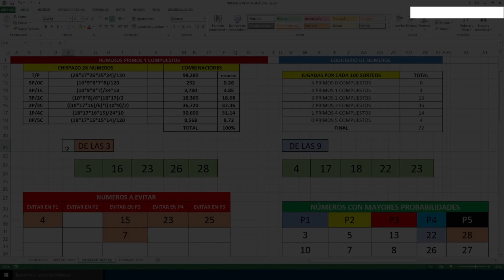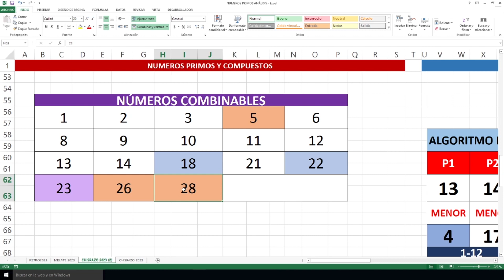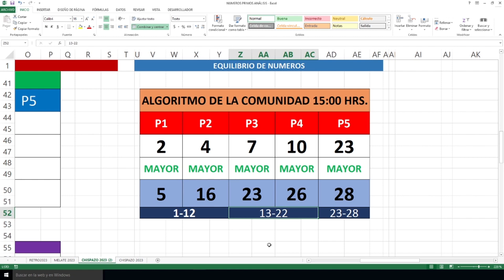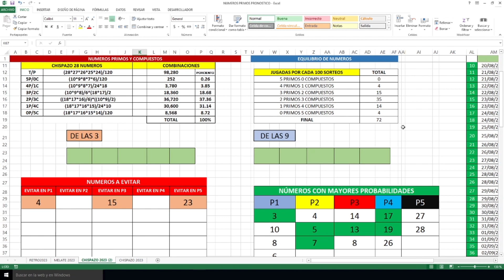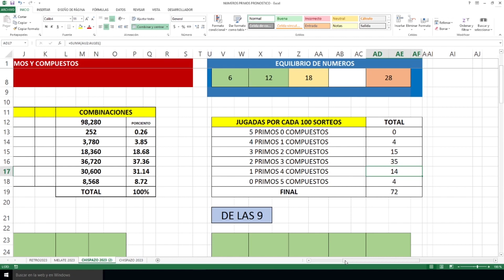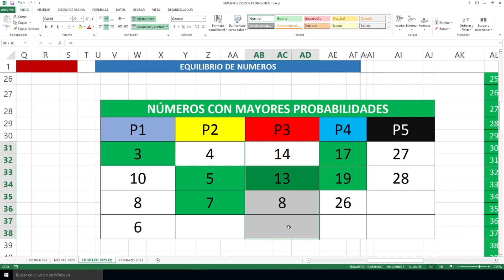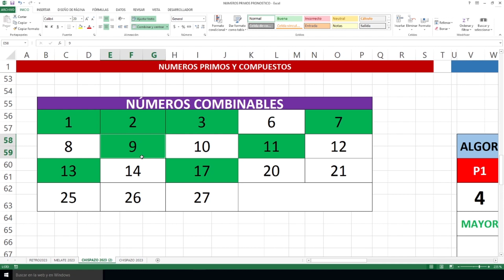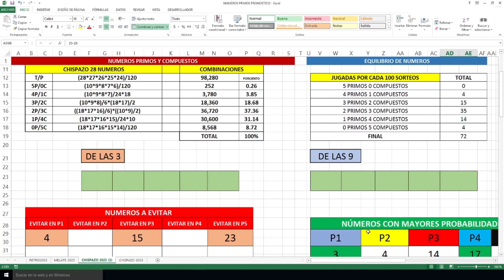Gana el CHISPAZO con JUGADA REZAGADA!!!